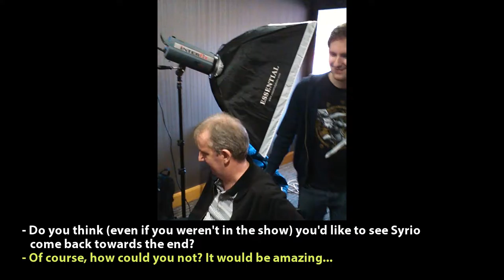GAME OF THRONES - Where it all started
This weeks Entertainment News is a Game of Thrones special in honor of Ken Napzok, host of Watching Thrones, who is leaving Screenjunkies this week. We visit the place that started it all & talk to the cast at KingCon.

Special thanks to Miltos Yerolemou & apologies for my poor attempt at pronouncing your name

Entertainment News (w/e 22 Oct 16)

SCREENJUNKIES
Screenjunkies Youtube
Ken Napzok@KenNapzok

Game of Thrones: Season 1-Episode 2, Season 1-Episode 3, Season 3-Episode 6

MUSIC
Music and effects provided by freeSFX